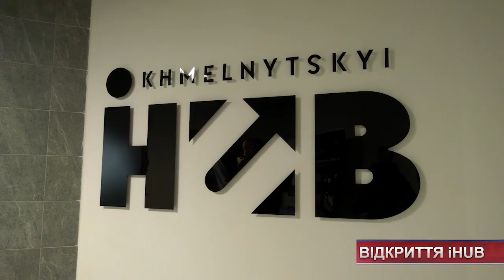ТВ7+. Інноваційний та відкритий. У Хмельницькому відбулася презентація iHUBу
В атішників Хмельницького з’явився сучасний простір для спілкування. Днями у місцевому торговому центрі презентували iHUB. Він розрахований на підтримку інновацій та підприємництва. Кошти для облаштування сучасного офісу виділили з Європейського Союзу та з міського бюджету